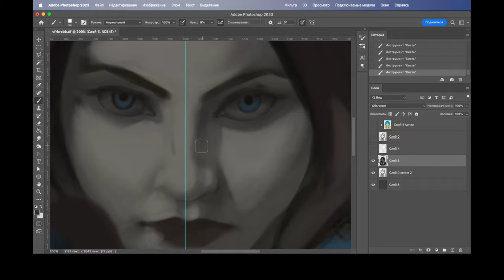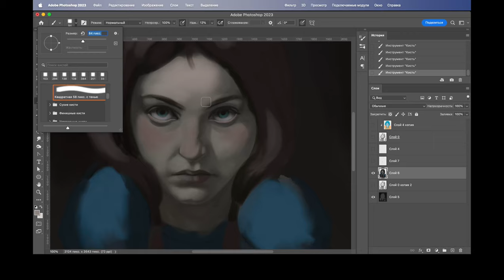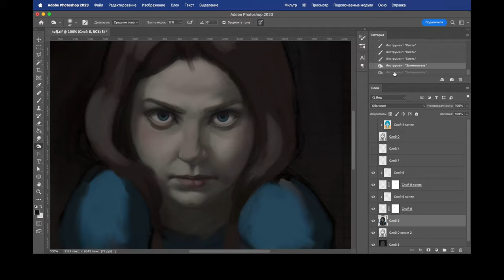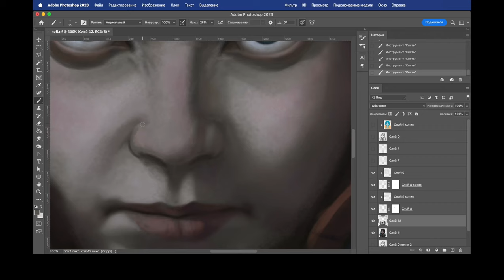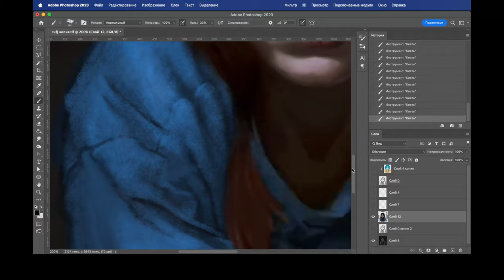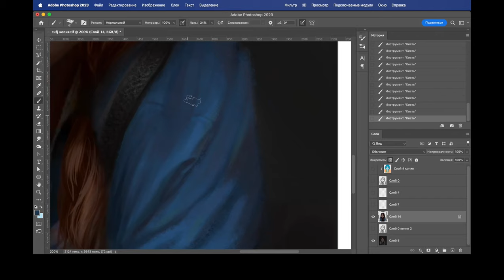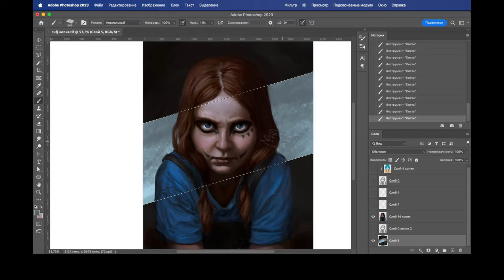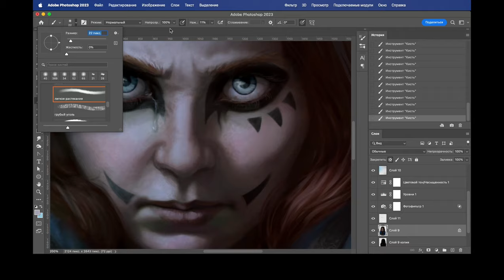"The threat" speedpaint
A portrait of my OC C'treo based on a paper sketch of mine
Adobe Photoshop 2023, 10 hours
Original file is available for $400 (boosty)